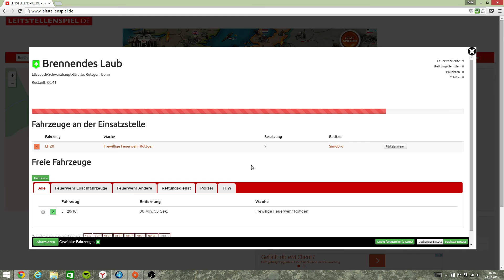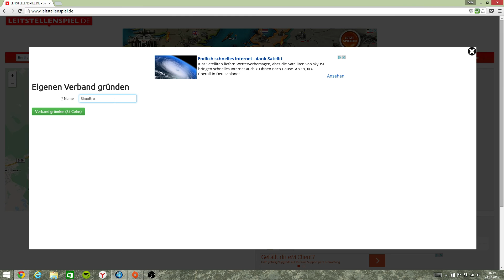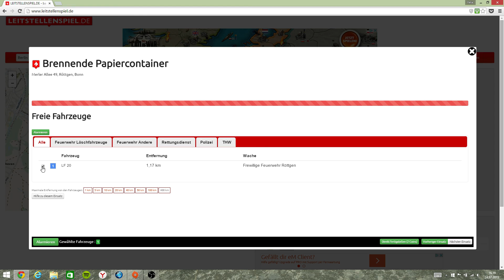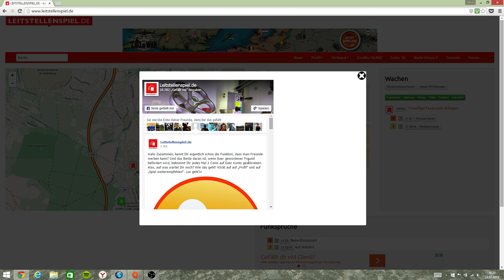Let's Play | Leitstellenspiel (Folge 2/4 ) " Neuer Einsatz für die Feuerwehr"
Meine Internetseite (unbedingt anschauen für alle News rund um den Kanal)

Hi,
herzlich willkommen auf Simulator_Gaming, ich bin der SimuBro, und gemeinsam starten wir auf die Reise ins unendliche YouTube Universum. Dabei erhaltet Ihr hier auf dem Kanal (fast) alles rund um Spiele, Technik und News, denn mit Toastern und Spühlmaschinen beschäftige ich mich her selten... .

In dem Sinne sage ich, danke, dass du die Beschreibung bis hier gelesen hast, und danke, dass du mein Video angeklickt hast.

Mein Bildschirm:
Meine Tastatur:
Meine Maus:

Mein System:
intel core i7
nvidia GForce GT625M
8GB Ram
1TB HDD
24GB SSD